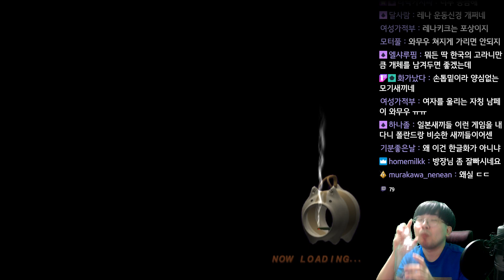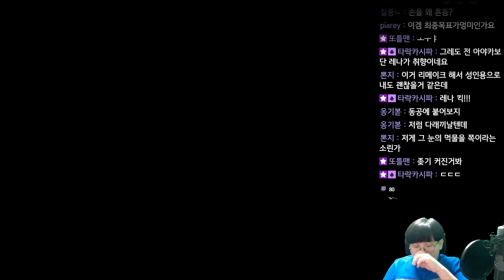모기(蚊) - 헌혈해주세요! - 2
모기 : 야마다가의 여름
蚊 : 山田家の夏